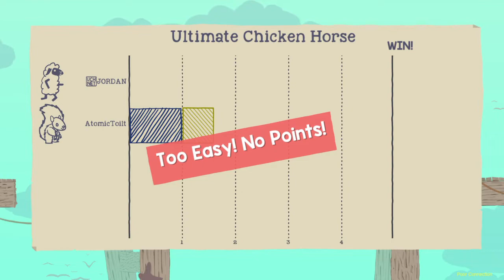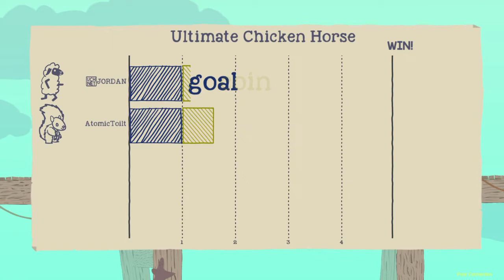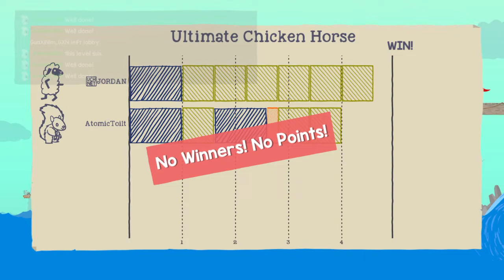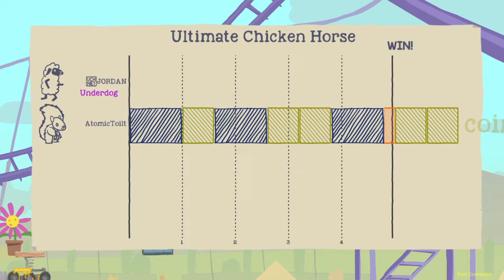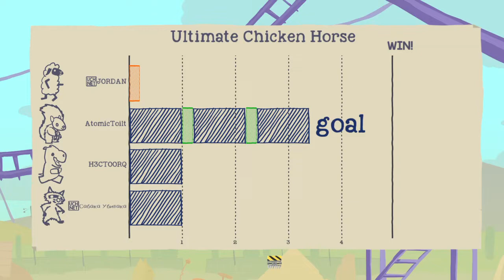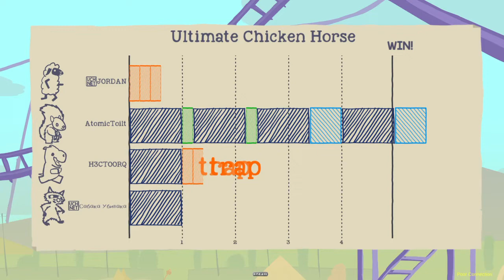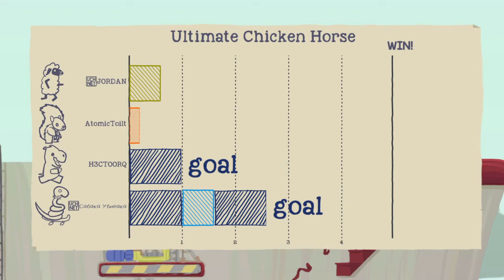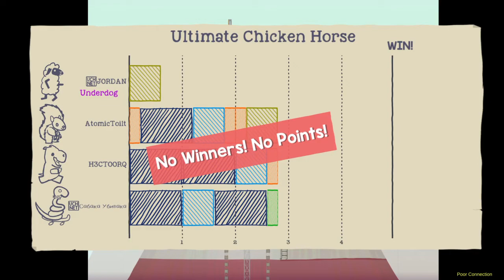Ultimate Chicken Horse_26